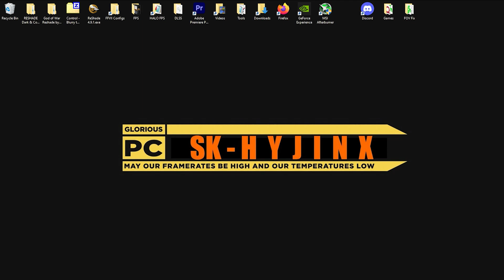Nvidia DLDSR 1440p + DLSS Deep Learning in God of War PC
1080p Monitor, Activate DL-DSR, set Desktop to 1440p (because game is borderless fullscreen not dedicated fullscreen)
Game boots in 1440p (AI scaled from 1080p)
Nice Framerates,.. boosted again with 1440p DLSS Quality resampling from our already sampled 1080p-1440p AI imagery?
I think so... but 1080p panel users, instead of Legacy DSR 4x for 4K and using DLSS-Performance for 1080p to 4K, you can now go 1080p to 1440p and use 1080p image (performance) as your baseline still, just with a better AI upsample.

FOV+
With a +0 Default Value to +50 Value, 40-45 to get rid of the small fisheye effect or just a simple +15-35 for a small boost to viewable screen space..
How to fix the FOV (Field of View) on PC for God of War below using Video Instructions provided by Joker Productions as its easy to follow.
With simplicity in mind, designed to be as simple as possible to use - simply select a supported game from the list, configure any basic desired configurable options and launch your game.

i9 10850K 5.0Ghz Allcore OC (1.26v Loaded)
10Core 20Thread on 360mm Cooling
GSkill TridentZ 32GB DualRank (4x8GB) Samsung Bdie 3200C14 Overclocked to 4200Mhz CL16
RTX2080Ti OC on 240mm Liquid Cooling